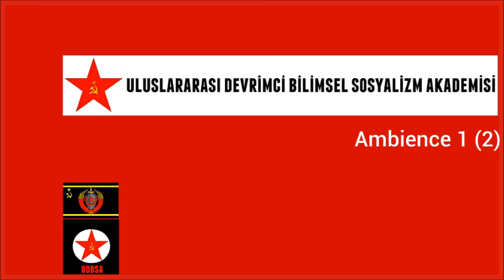Ambience 1 2